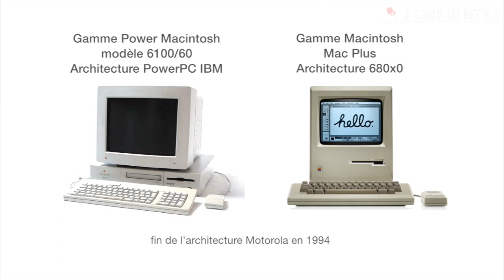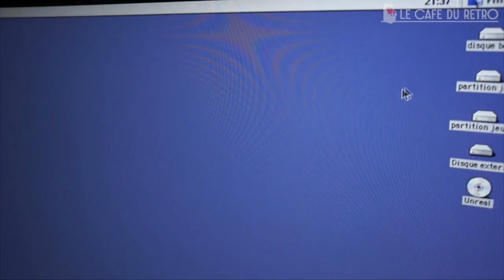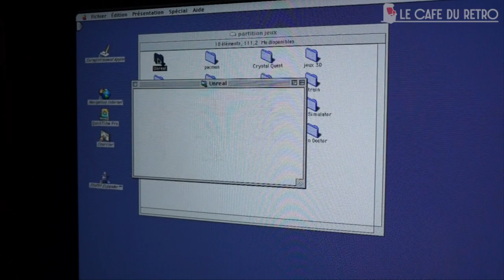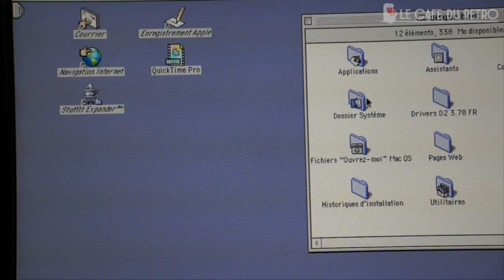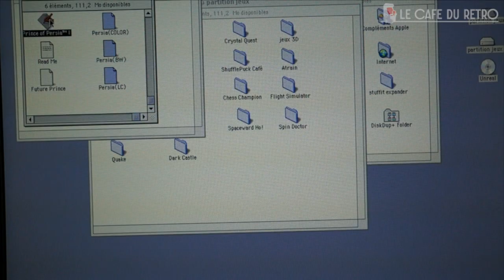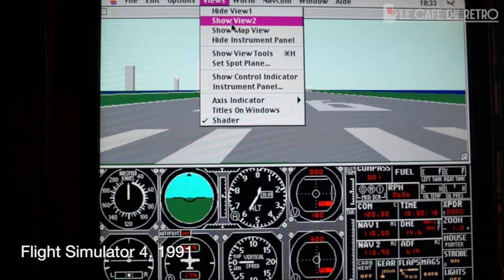Peut-on jouer avec un vieux PowerMac 8500 de 1996 ?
Redécouvrez le PowerMac 8500, Mac OS 8 et quelques jeux à travers notre vidéo rétro-computing. Présentation de cette machine et de sa ludothèque désormais vintage, avec pour question principale : Pouvait-on vraiment jouer avec un Mac de 1996 ?